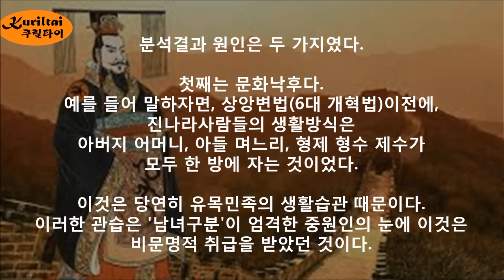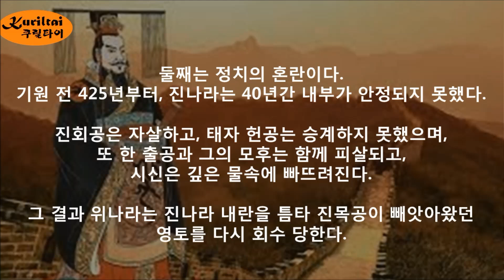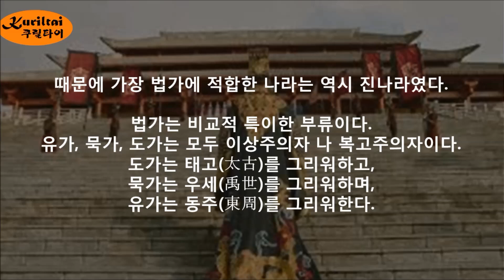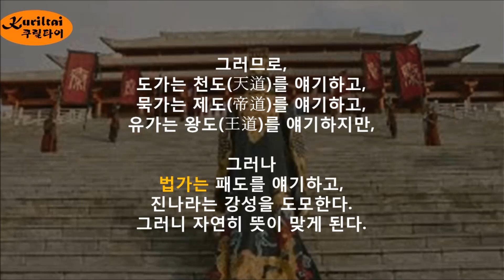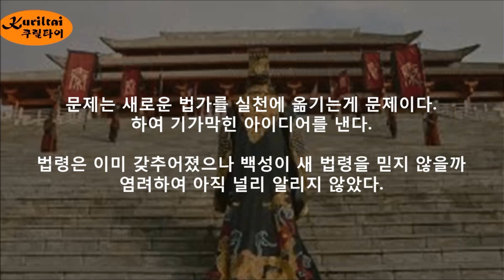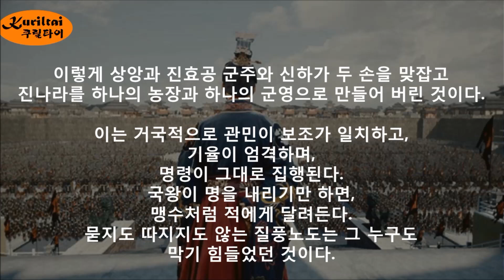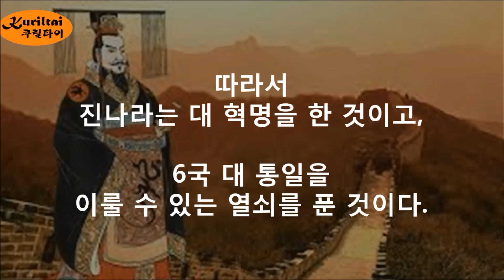처음듣는 역사팩트 이야기 - 6국통일을 할 수 있었던 그 열쇠는?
안녕하세요
반갑습니다.